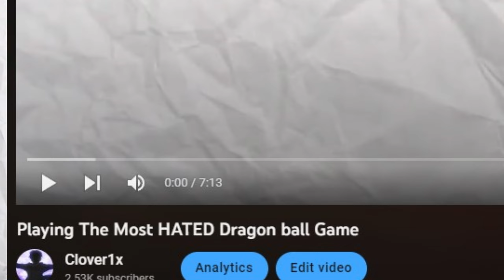This Is One Of The BEST Dragon Ball Games..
Revelation 22:12
Behold, I am coming soon, bringing my recompense with me, to repay everyone for what he has done.

Raging blast is not one of the worst...